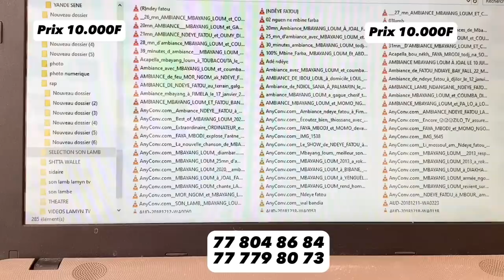INTEGRAL LAMB FIMELA 06 NOVEMBRE 2023, ORDINATEUR, BOY FAYE, PETIT SELÉ, BIRAM MBISSINE, PAPE MARONE